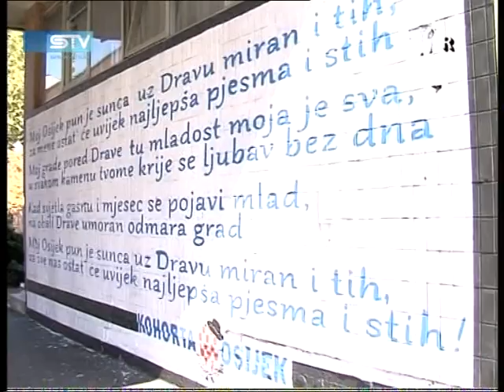0907 STV hr www sib hr 9